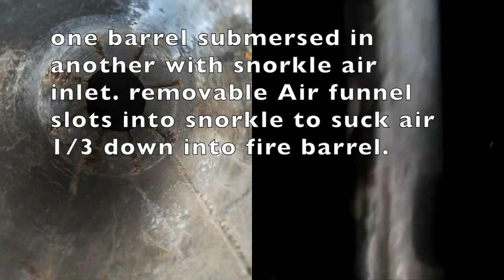chip heater test burn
Submersed 50 litre hot water drum with funnel which starts into air intake tube. This sits within another larger hot water service which is insulated, so cool to touch on the outside. The final version had an overflow pipe into a hot tub with either a gravity fed intake from a bucket or an electric 12 volt, 3 watt pump. This works really well for a hot tub I built into a 3 x 5 foot or 1.5 x 1 metre box trailer rich I'll show on a future video.